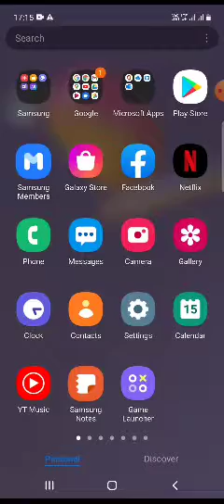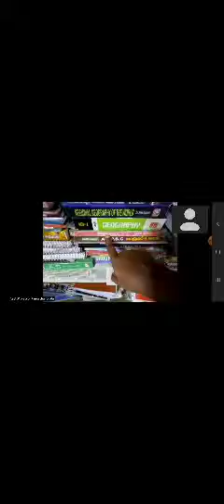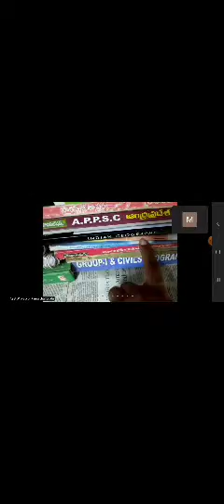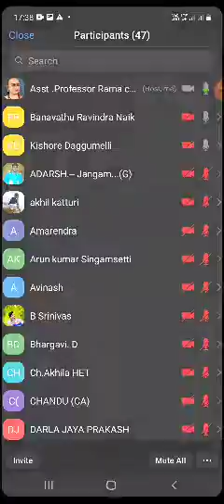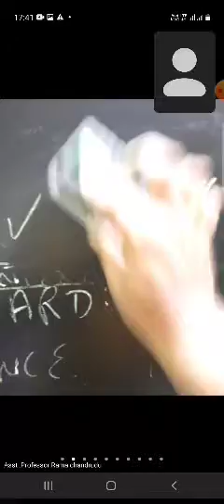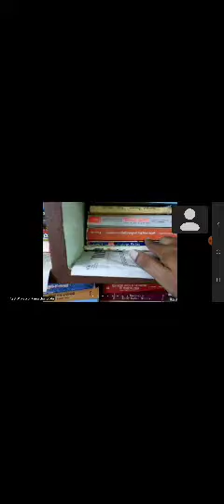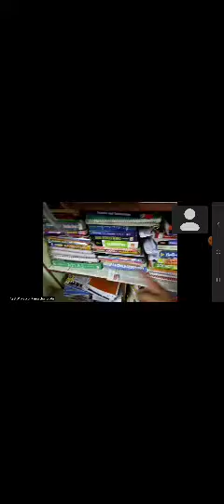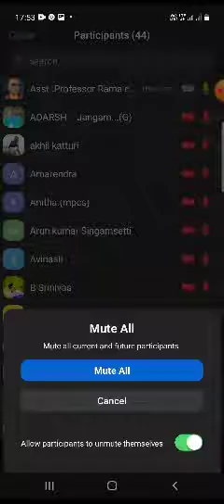పోటీ పరీక్షలకు చదవాల్సిన పుస్తకాలు 15/7/21